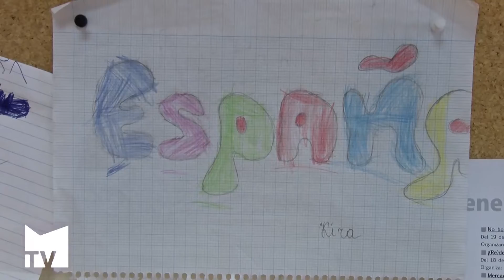El CAR de Mislata acoge una charla a favor de la igualdad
Al acto, celebrado el jueves 2 de marzo, acudieron cuatro concejalas del gobierno municipal y una policía nacional, quienes han contado su experiencia y su participación intentando conseguir la igualdad. Mislata TV